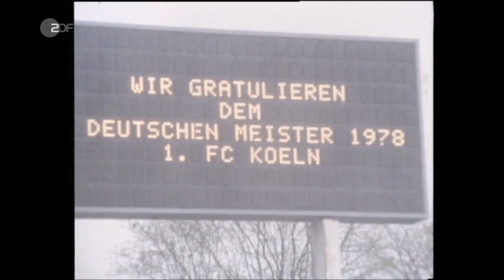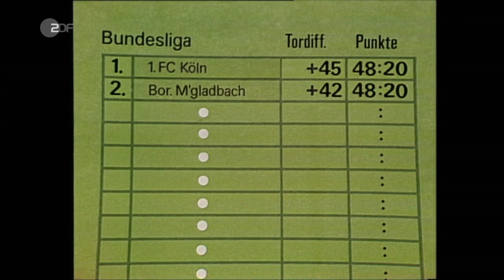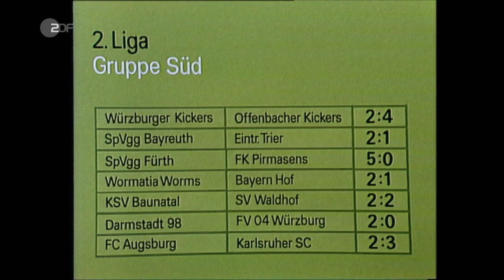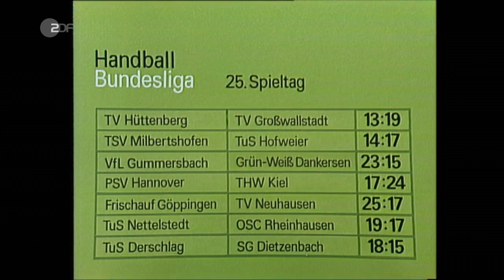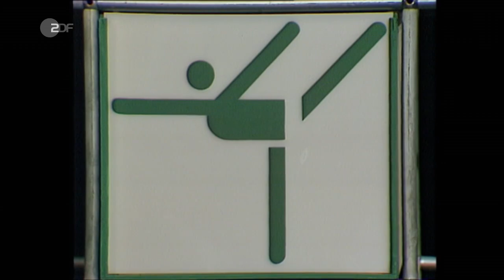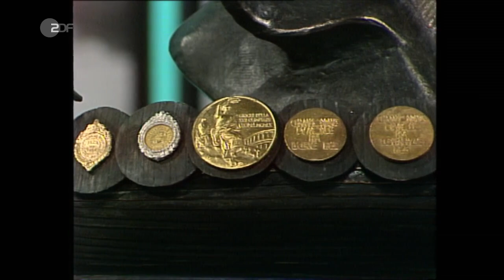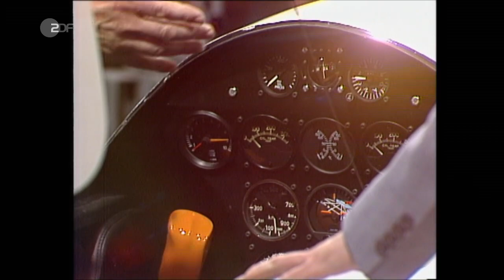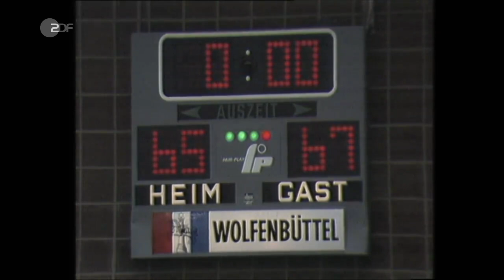Aktuelles Sportstudio - 34. Spieltag 1977/78 - Titelkampf 1. FC Köln vs. Borussia Mönchengladbach